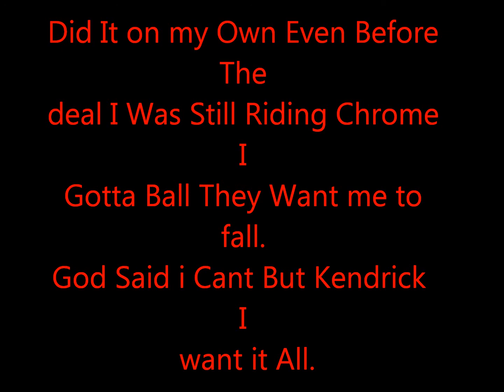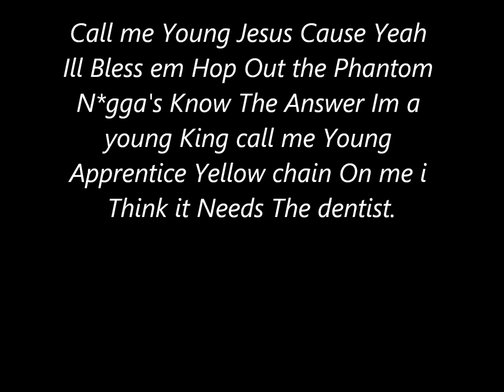Lil'Ken - OuterSpace Flight W/ Lyrics On The Screen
Lil'Ken - OuterSpace Flight
Share on Facebook & Youtube Etc.